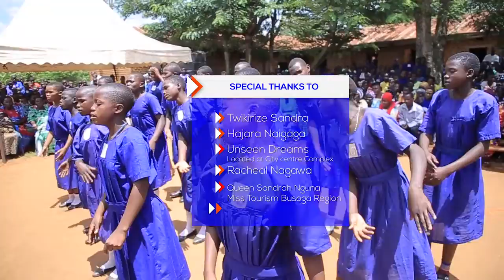This Malaria Poem is the Best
It was all joy during our arrival at Walyembwa Primary School -Bumhana subcounty-Luuka District. We were welcome with a Poem. The girls performed one of the best malaria poem that we had never heard about. We were attracted to this school, after 12 girls went viral on social media barefoot and they recited their lovely poem. Team @BravoShoes moved 250km eastern part of Uganda to go and meet them. We took gifts to them and all were left smartly dressed in good school shoes.We were welcome by the local leaders that appreciated our effort. We are so humbled